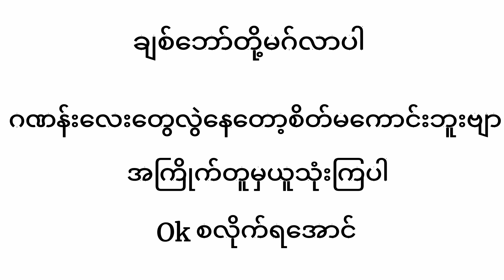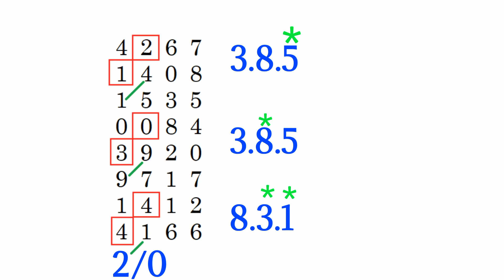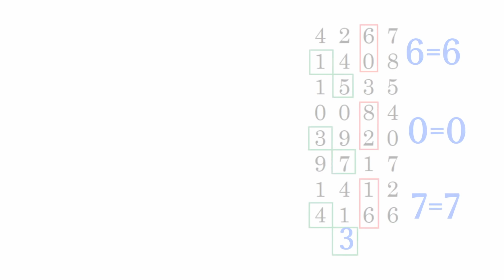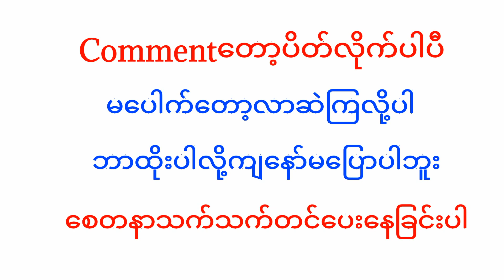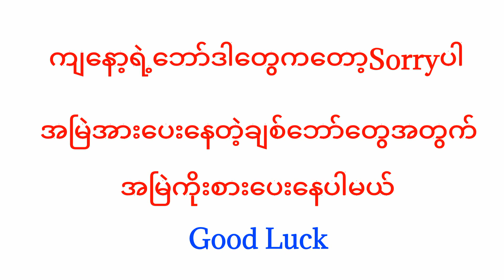2d live- 5/8/2021 (12AM)တစ်ကွက်ကောင်းရွေးမိပါစေခင်ဗျ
2d live- 5/8/2021 (12AM)တစ်ကွက်ကောင်းရွေးမိပါစေခင်ဗျ